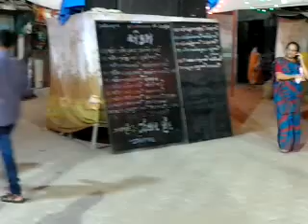Sendhanidham- Virol(Si) Navratri-2015 Day-1 Part-6